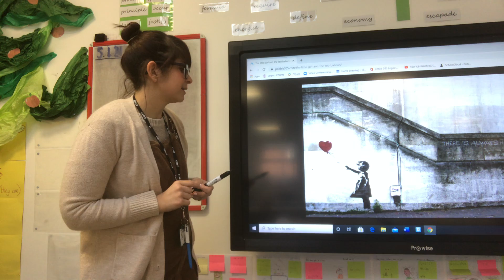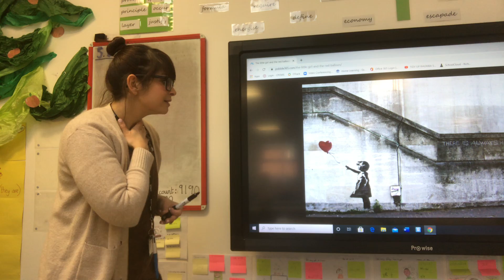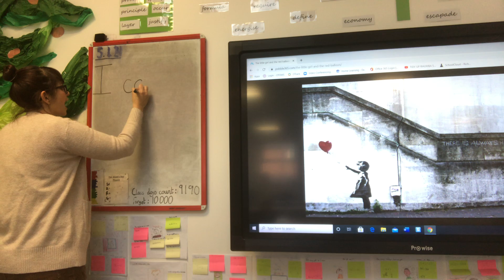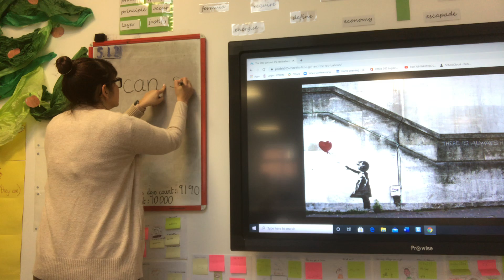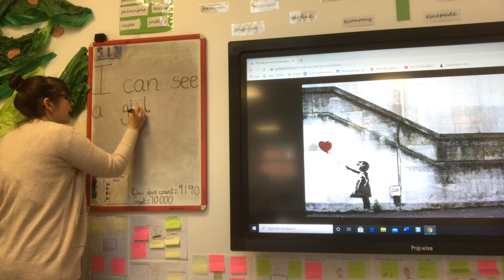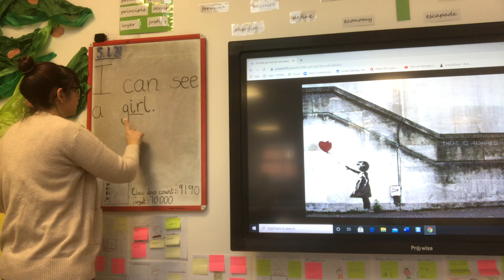11/1/21 Daily Write from pobble365.com